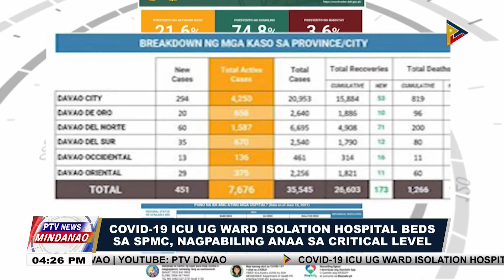COVID-19 ICU ug ward isolation hospital beds sa SPMC, nagpabiling anaa sa critical level